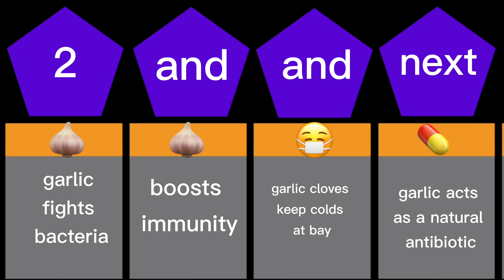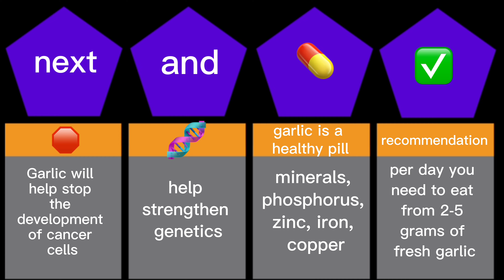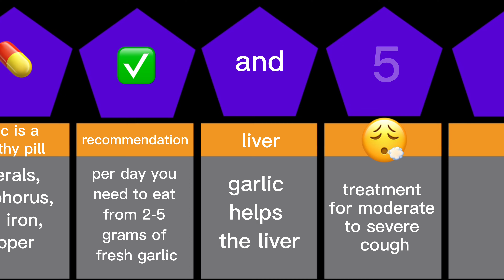WHAT WILL HAPPEN TO YOUR BODY IF YOU EAT GARLIC EVERY DAY ?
Despite the fact that garlic is a very spicy vegetable, it has a beneficial effect on the functioning of the gastrointestinal tract. If you eat it every day, your body will begin to actively produce gastric juice, the intestinal microflora will stabilize. In addition, garlic improves appetite.
WHAT WILL HAPPEN TO YOUR BODY IF YOU EAT GARLIC EVERY DAY ?,probability comparison,watchdata,comparison video,garlic benefits,benefits of garlic,health benefits of garlic,comparison,data,eyes wide open,stopped blinking,#1,what happens no blinking,unable to blink,sneeze with eyes open,how long no blinking,no blink,#31